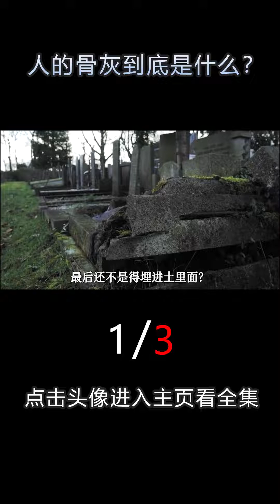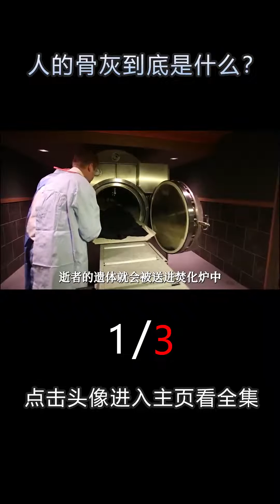人的骨灰到底是什么？多年后又会变成什么？从科学角度找到答案！